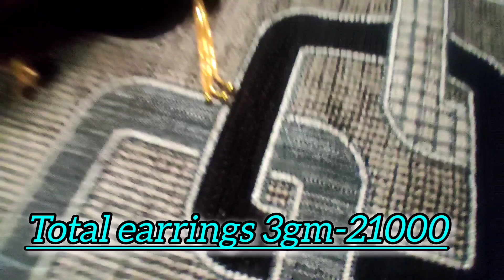Letest Gold earrings design|long earrings design|2 gram earring design|stud and chain